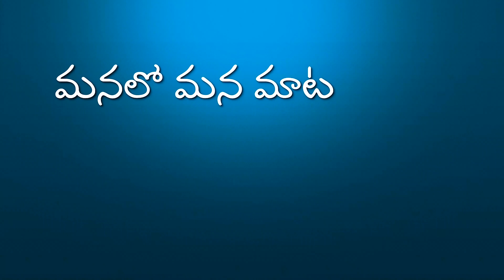మీతో కొన్ని ముచ్చట్లతో😀😀Our 2021 New Year Celebrations🎉🎊🤩🤩Vanilla Cool Cake Making In Telugu🍰😋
మీతో కొన్ని ముచ్చట్లతో😀😀2021 New Year Party Time🎉🎊🤩🤩Vanilla Cool Cake Making In Telugu🍰😋

Ingredients For Basic Cake:(Bake At 170 degrees 30 to 35 min)
100g Butter
3/4 Cup Sugar Powder
1/4 Tsp Vanilla Essence
2 Eggs/1/2 Cup Curd
1 Cup Maida
1 Tsp Baking Powder
2 To 3 Tbsp Milk

Black Beats Jewellery From JS Collection

Whipping Cream Powder

Dark Chocolate Compound

Palette Knife

Baking Tools Combo Set

Mixing Bowl

Cocoa Powder

Baking Tray Set

Butter Paper

Silver Foil

Measuring Cups Combo

Steel Measuring Spoons & Cups

Nozzles Set

Cake Stand

Steel Strainer

Icing Bags

Cup Cake Tray

Muffin Paper Cups

Cookie Cutter

Chocolate Mould

Bread Baking Tray

Spatula Set

Sprinklers (Decors)